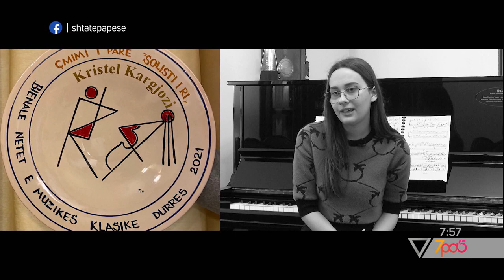7pa5 - 16 vjecarja qe cuditi boten me talentin e saj ne piano - 29 Mars 2022 - Show - Vizion Plus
Format informativ i cili do tu sjelle cdo mengjes informacione te bollshme dhe utilitare per te nisur nje dite sa me mbare. Moderuar nga Alma Çelaj, Xhoi Malësia dhe Livia Kola, “7 pa 5” do te jete nje reviste e temave soft e jo vetem, duke orientuar vemendjen e audiences e duke synuar te nxise tek ajo reagimet lidhur me ngjarje apo dukuri pjese e jetes sone te perditshme...